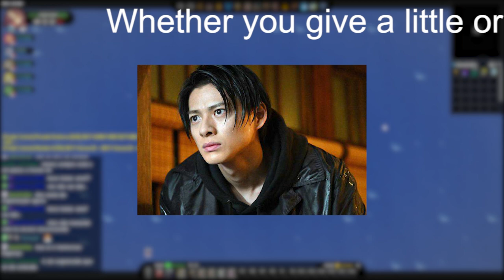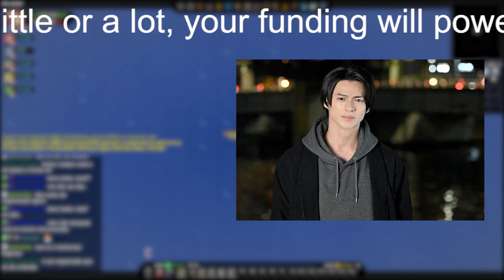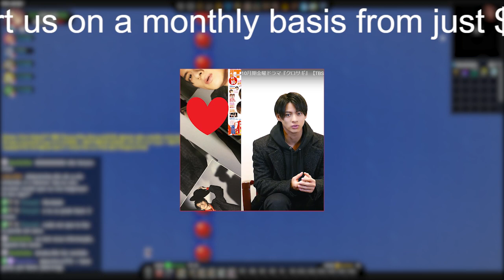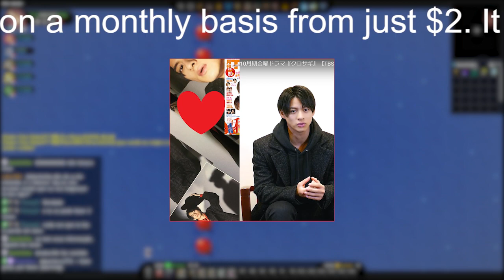【平野紫耀】平野紫耀、優男から狂気まで演じ分ける“新クロサギ”確立！ ラスボス候補続々登場で盛り上がる『クロサギ』